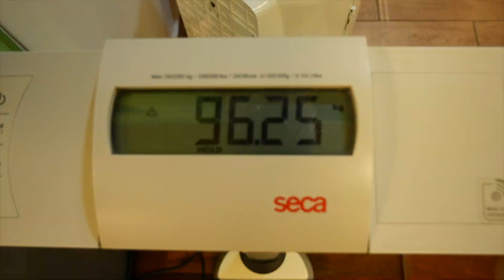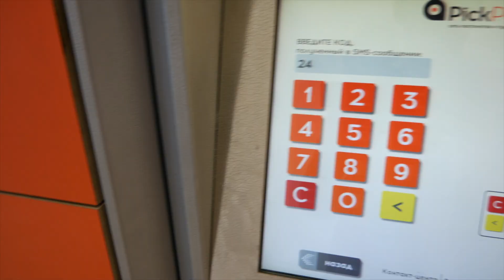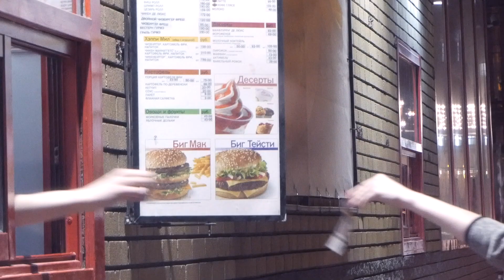№7/Dji Phantom/тренировочный план/камера/ квадракоптер/я на массе/